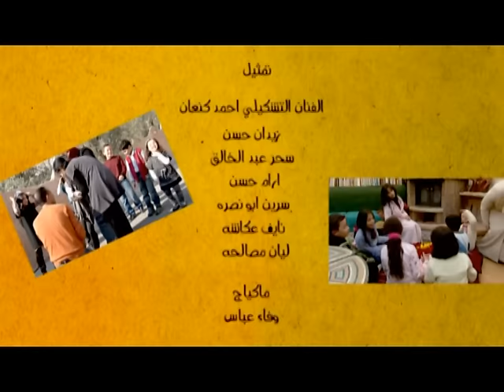يلا العيون تنام - جونه حسن | قناة كراميش Karameesh Tv